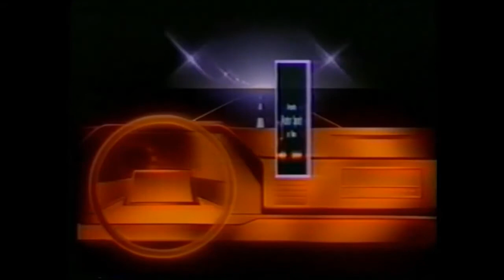BRSCC Honda CRX Challenge 1989 | VFS Motor Racing Archive Films | Programme 8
In the late 1980's the Honda CRX Challenge was formed, organised by the British Racing & Sports Car Club with backing from Honda UK and British Credit Trust. The cars looked good and the 1600cc, 16 valve, fuel injected engine sounded great and with 0-62 in 7.5 secs and a top speed of 130mph had performance to match. In the early years the meetings usually had a qualification race and championship race so popular was the series, enjoyed by competitors and spectators alike. The races also had a Honda celebrity car driven by such drivers as Patrick Head and Tony Lanfranchi...